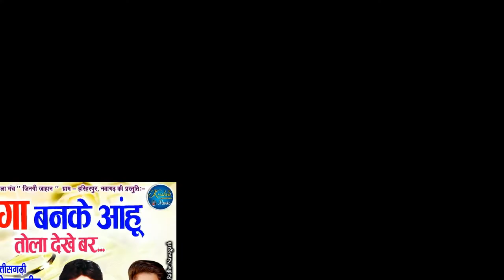छत्तीसगढ़ी गाना सगा बन के आ हूं देखे बर गायक दिगंबर लहरें बबीता जांगड़े